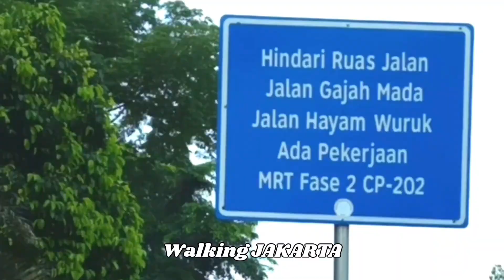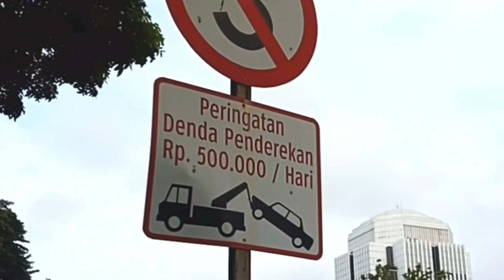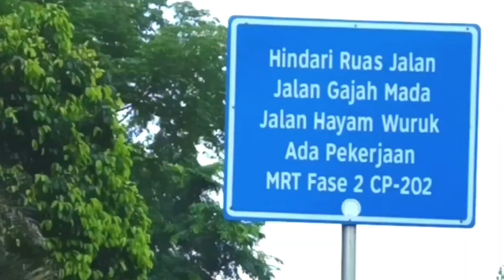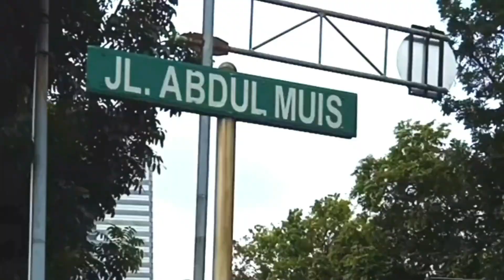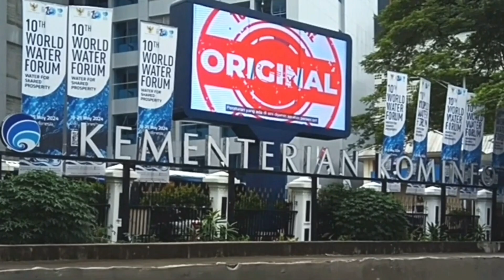JALAN - JALAN DI KAWASAN ISTANA MERDEKA JAKARTA 🇮🇩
Berada di Ibukota ... pastinya menarik ketika bisa jalan - jalan di sekitarnya ...dekat dengan Stasiun GAMBIR, Monas dan sekitarnya.

Stasiun Kereta Api terdekat di kawasan ini adalah Stasiun Gambir, namun KRL Commuter Line yang terhubung ke wilayah Jabodetabek tidak berhenti di sana. Untuk bisa naik KRL Commuter Line ' Jabodetabek ' harus ke Stasiun Juanda. Sedangkan ke Stasiun Juanda, berlawanan arah dengan arah ke Stasiun Karet. Padahal untuk ke kawasan JPO Karet / Sudirman, bisa naik KRL Commuter Line dari Stasiun Juanda.

Jadi, jalan kaki ke arah JPO Karet sambil cari tempat jualan makanan buat sarapan. Sekalian walking kawasan

Kusnun Djola